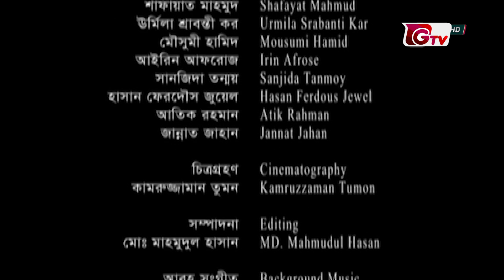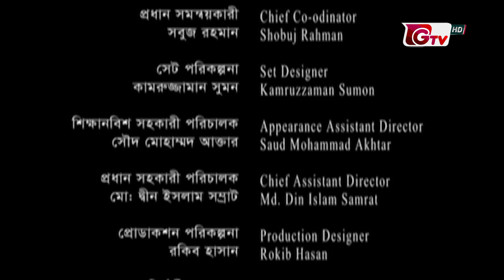চঞ্চল অভিনীত নাটক - কেউ যেন না জানে | Eid Natok - Keu Jeno Na Jane - EP 6 | New Eid Natok 2023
তিনটি পরিবার। একজনের স্ত্রী প্রবল সৌন্দর্য সচেতন, আরেকজনের স্ত্রী ফিটনেস সচেতন এবং শেষজনের স্ত্রী নতুন নতুন রেসিপিতে রান্না করতে ও স্বামীকে জোর করে খাওয়াতে ভালোবাসেন। এই তিন পরিবারের বিচিত্র এইসব কান্ড নিয়েই  নাটক 'কেউ যেন না জানে'!

ঈদ নাটক - কেউ যেন না জানে - পর্ব ৬
Eid Natok - Keu Jeno Na Jane EP 6

নাট্যরূপ: রশিদ ইকবাল ও শাহ্জাহান সৌরভ
চিত্রনাট্য ও পরিচালনা: গোলাম সোহরাব দোদুল

অভিনয়: চঞ্চল চৌধুরী, মৌসুমী হামিদ, উর্মিলা শাবন্তি কর, জোভান, আইরিন আফরোজ, হাসান ফেরদৌস জুয়েল, ফুয়াদ।
Actor: Chanchal Chowdhury, Moushumi Hamid, Urmila Srabonti Kar, Jovan, Irene Afroz, Hasan Ferdous Jewel, Fouad.